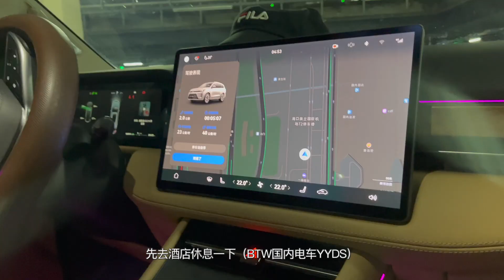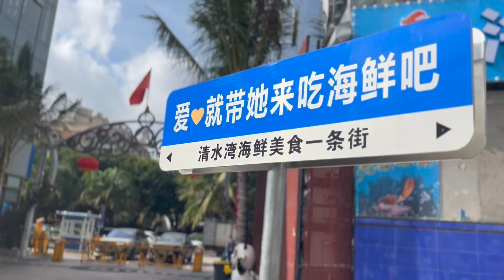三亚Vlog | 期待已久的回国之旅，见到五年未见的家人 | 三亚亲子游 | 亚龙湾 | 美高梅 | 亚特兰蒂斯 | 失落的空间水族馆 | Sanya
坐标悉尼，记录生活

根据知识共享署名 4.0许可授权用户使用。